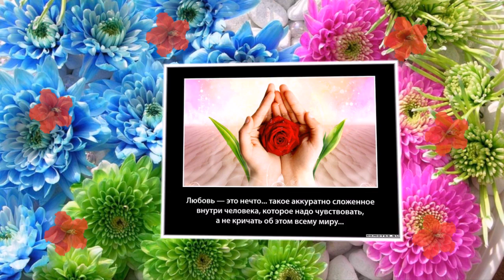Stive Morgan Simple Love